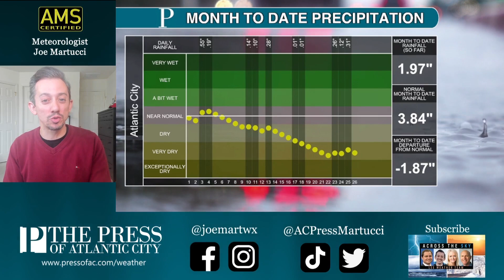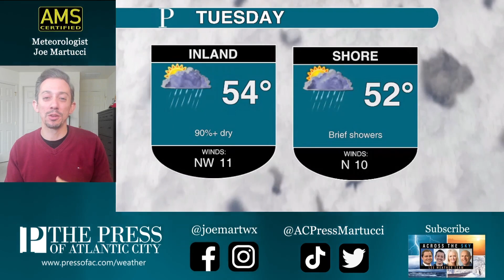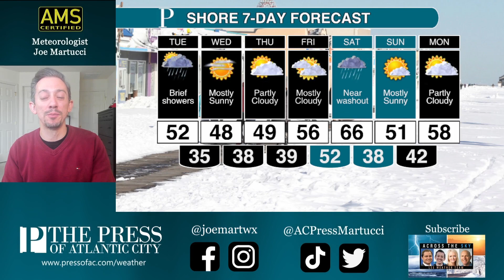Much needed rain continues | Your Monday night forecast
Meteorologist Joe Martucci is clapping it up for another round of needed rain that will continue to fall into Monday evening. Joe says rain showers will be around Tuesday, too. However, it's only part of our area and for part of the day. Joe explains where and when it'll be. Plus, looked at another 50-50 weekend ahead.